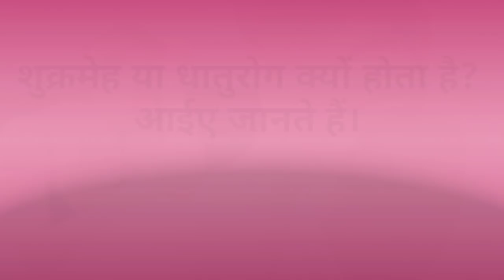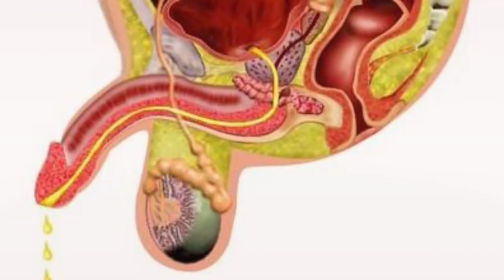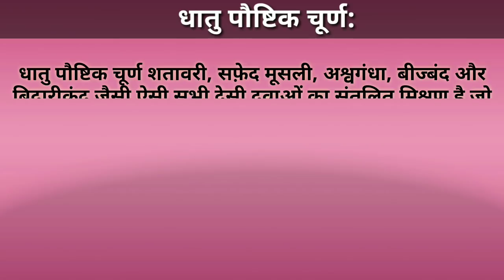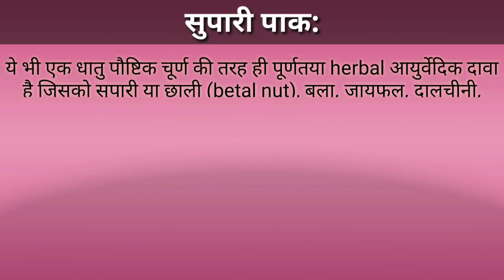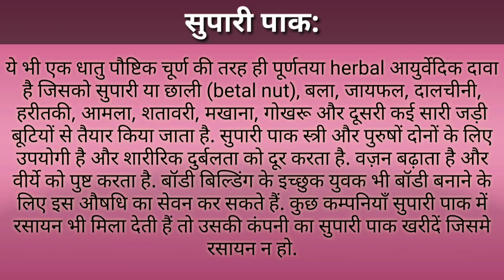धातु रोग या शुक्रमेह के लिए 2 रामबाण आयुर्वेदिक औषधियां॥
1)धातु पौष्टिक चूर्ण (Dhatu Puashtik Churn) खरीदने के लिए यहाँ क्लिक करें👇

2)सुपारी पाक (Supari Paak) खरीदने के लिए यहाँ क्लिक करें👇

शुक्रमेह को दूर करने के लिए ये व्यायाम भी करें -